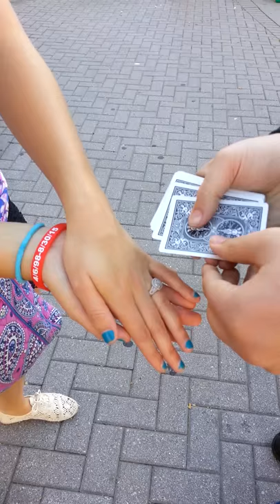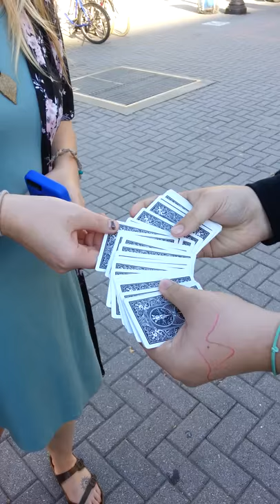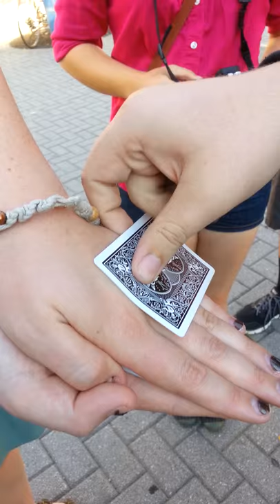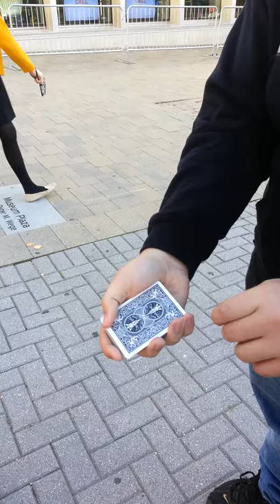September 30, 2015